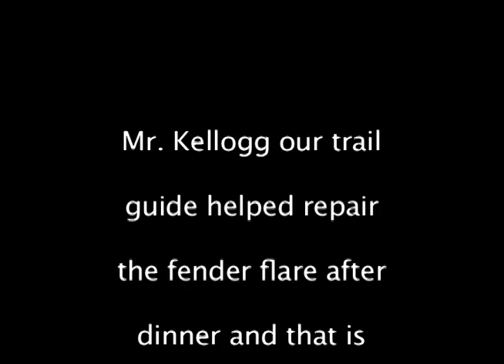2010 PennsWoods Bradford - Goosebumps - Purple trail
Watch 2 JK's in a row rip their fenders off as they climb out of this creek bed!  The offroad gods were happy that day I can tell you!!